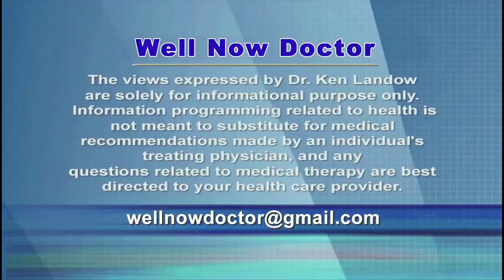Bioidentical Hormones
Neither proven safe nor effective, bio-identical hormone therapy for postmenopausal women remains widely prescribed.  Professional organizations with expertise in the field ranging from the American College of Obstetrics and Gynecology to the American Society for Reproductive Medicine and the FDA warn of potential hazards.  Bio-identical hormones constitute fad therapy without scientific foundation.